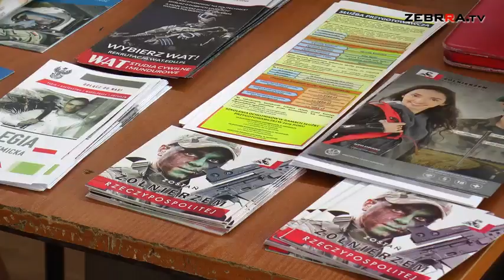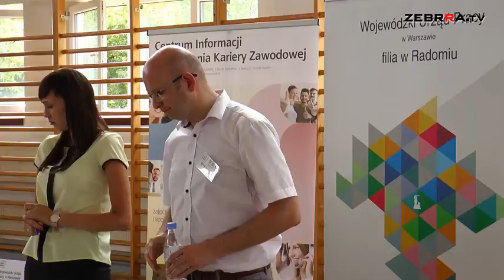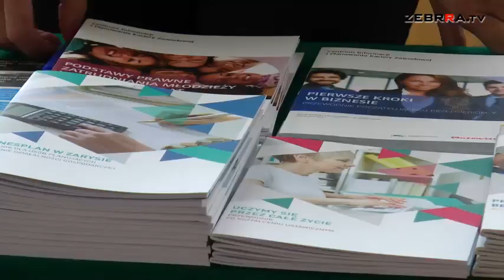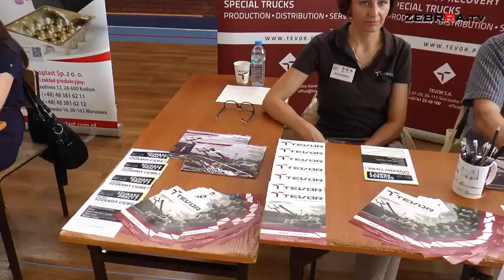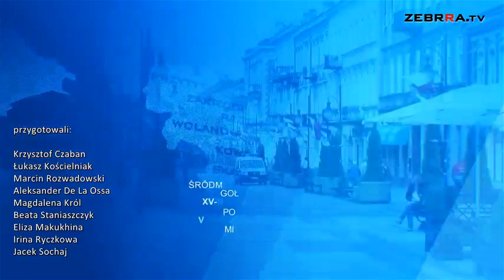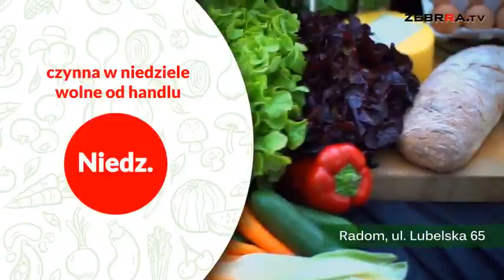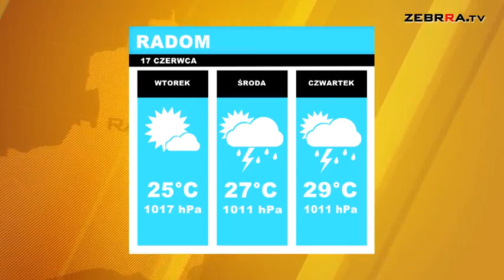2019.06.17 Dziennik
Zapraszamy na poniedziałkowe wydanie Dziennika. Dziś mówimy o:

- targach pracy, które odbyły się w Szydłowcu
- VII półmaratonie Radomskiego Czerwca '76
- ostatnie kolejce Campeon.pl Ligi Okręgowej